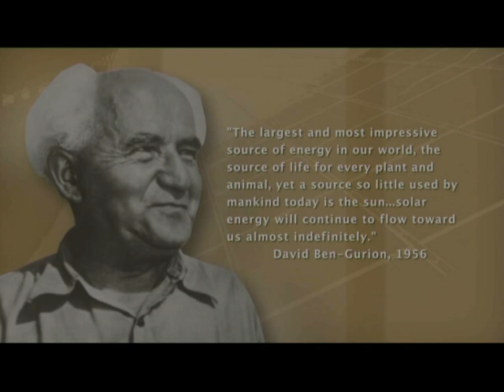Israel's First Solar Field - An Invitation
Arava Power Company, in celebration of World Environment Day, inaugurateג Israel's first commercial solar field on June 5, 2011 at a historic event at Kibbutz Ketura in the Arava Valley in Israel.

For additional information about Ketura Sun and Arava Power Company, visit us